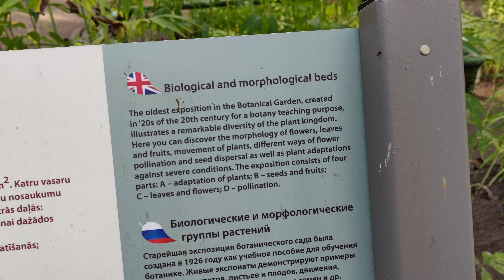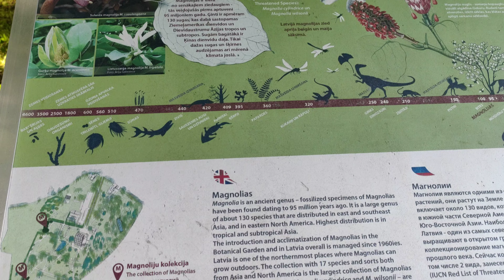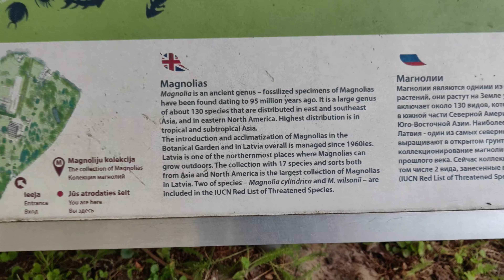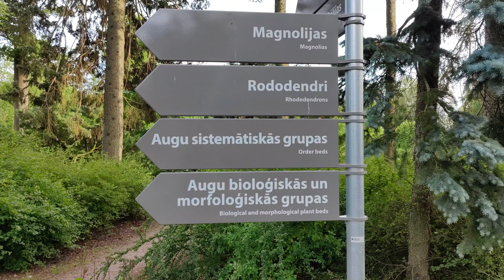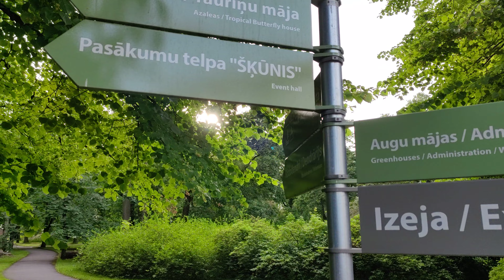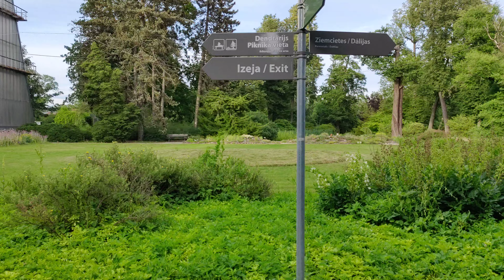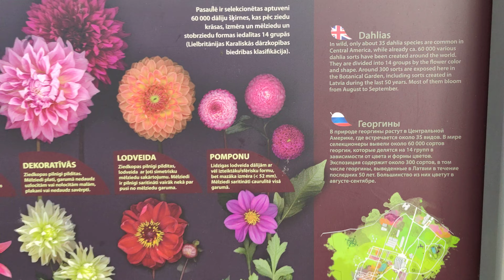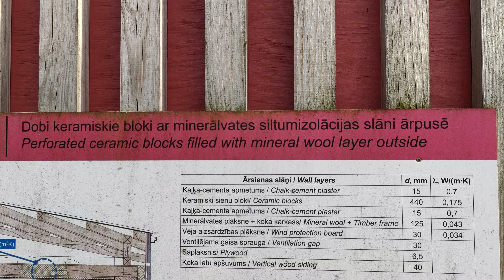Latvia - Riga - 4K - Botanical Garden - 2022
Walk through Botanical Garden in Riga.

Riga, Latvia. July 2022